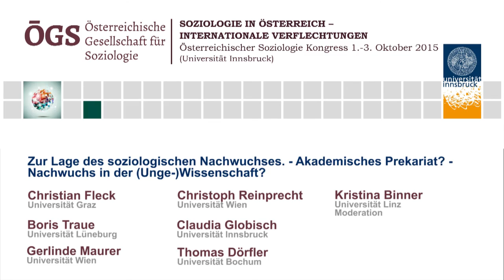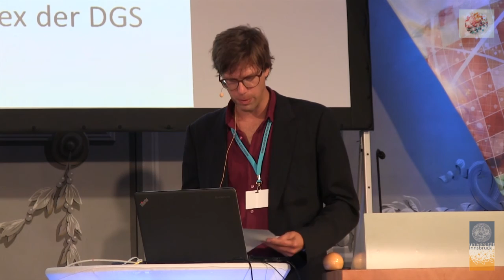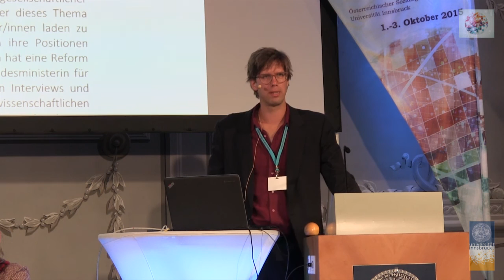Podiumsdiskussion: Zur Lage des soziologischen Nachwuchses – Akademisches Prekariat?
Podiumsdiskussion im Rahmen des  ÖGS-Kongresses 2015 in Innsbruck mit Christian Fleck, Boris Traue, Gerlinde Mauerer, Christoph Reinprecht, Claudia Globisch und Thomas Dörfler.

Junge WissenschaftlerInnen sind zunehmend von Veränderungen der Arbeitswelt betroffen. Arbeits- und Beschäftigungsverhältnisse sind oft befristet, Kettenverträge finden Einzug in den wissenschaftlichen Alltag. Die Universitäten stehen unter einem erhöhten Druck einzusparen, was sich wiederum auf die Bezahlung von JungwissenschafterInnen auswirkt. Dennoch steigt die Konkurrenz um die begehrten Plätze in der Wissenschaft. Droht eine Prekarisierung der Wissenschaft? Wer kann es sich noch leisten eine wissenschaftliche Karriere einzuschlagen? Wie können trotz der widrigen Bedingungen attraktive Arbeitsplätze in der Wissenschaft gewährleistet werden? Diesen und anderen Fragen wollen wir uns im Rahmen dieser Podiumsdiskussion widmen.